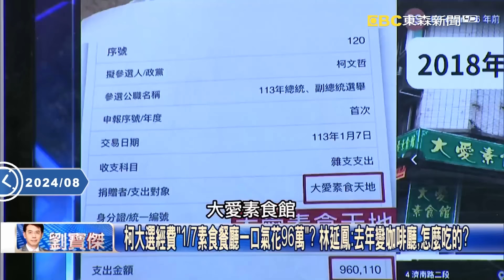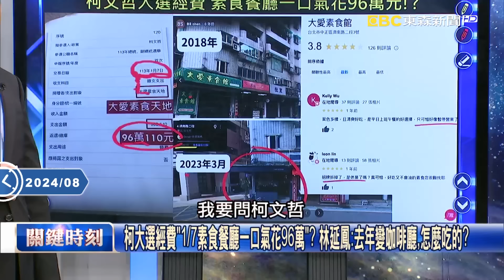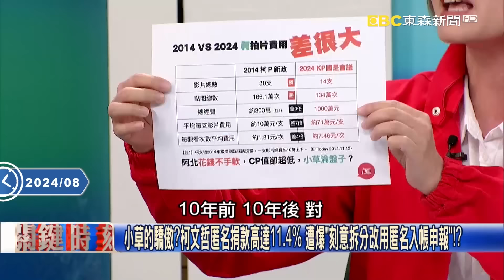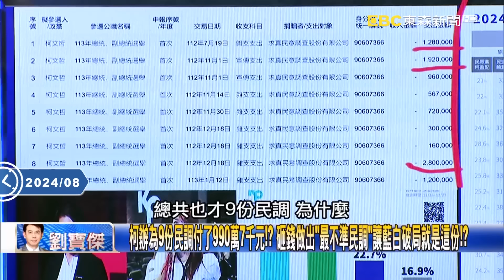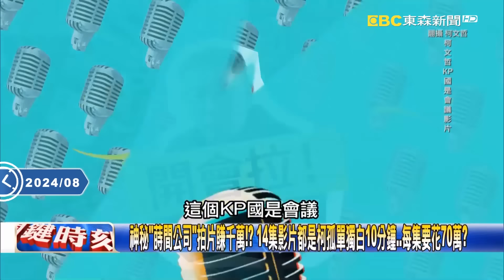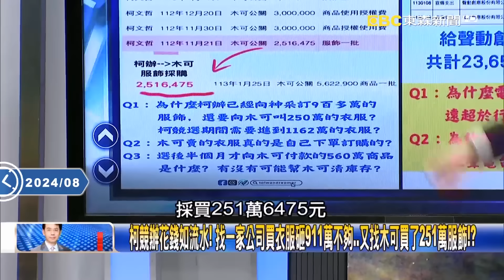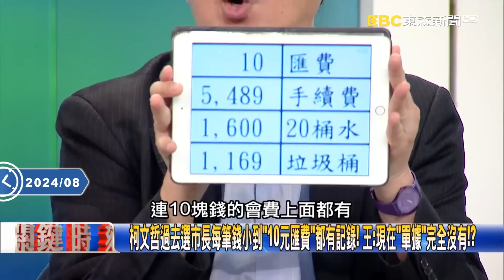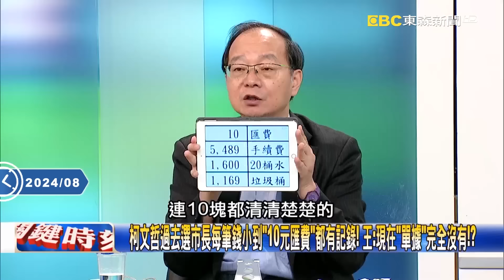吳子嘉怒喊「我曾是大傻草」民調免費幫他做！傻眼柯文哲「只會行騙」：北檢會追殺到底！【關鍵時刻】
(00:00:00)柯大錢大權一把抓！募款所得「涓滴不遺」放自己口袋！？ 吳：沒想過要讓小雞當選！
戴利玲怨帳目出問題「民眾黨沒人處理」 吳：黃珊珊已盡力！錢恐落入私人口袋！？
尼奧時樂916萬只是「起身炮」！ 吳：木可成柯氏家族「聚寶盆」小草熱錢源源不絕！
(00:07:33)黃珊珊送中評會恐被撤黨籍「下一步丟立委」？ 吳：柯將力保因三大案「共犯結構」！
民眾黨存亡之秋…黃國昌笑意忍不住了？ 柯P、黃珊珊大難臨頭「昌神」黃袍加身！？
假帳風暴席捲全黨…只有黃國昌能全身而退？ 立院總召「責任重了」笑意藏不住！？
黃國昌「硬實力」接收全黨？ 擁最高網路流量…民眾黨有「昌派」等著推翻黃珊珊！？
柯文哲若遭法辦…民眾黨恐將「柯下昌上」？ 吳：黨內透露黃國昌100%補選黨主席！
民眾黨權力洗牌…黃國昌嘴角上揚「總統夢近了」？ 吳：柯若落馬黨主席大戰開打！
(00:21:53)假帳風暴源頭是尼奧、端木正獲申報權限黃珊珊不知情？ 張：簡直在講鬼故事！
假帳、假民調、假募款？從藍白合民調「猛喊讓6%還坐二望一」？ 張：都是黃珊珊！
都是尼奧！黃珊珊2022選北市長三場造勢豪砸3540萬 蔣萬安單場僅花280萬？
檢調大陣仗直攻「金流」查柯文哲政治獻金案？ 姚：若被找到金流就難逃定罪！
民眾黨假帳風暴擴大檢調今搜索7處已約談6人 姚：黃珊珊有權無責超厲害！？
要弄死誰？柯文哲政治獻金案狂燒黃珊珊今怒告端木正？ 姚：要逼會計師反撲？
陳佩琪人頭公司被揪出因為有人爆料？ 姚：民眾黨內鬥想理清金流越燒越大！
柯大選經費「1/7素食餐廳一口氣花96萬」？ 林延鳳：去年變咖啡廳，怎麼吃的？
小草的驕傲？柯文哲匿名捐款高達11.4% 遭爆「刻意拆分改用匿名入帳申報」！？
10年對比成照妖鏡？2014「柯P新政」製作費350萬 2024「國是會議」要價1000萬？
(00:38:02)柯辦為9份民調付了990萬7千元！？ 砸錢做出「最不準民調」讓藍白破局就是這份！？
柯競總300多坪花1200萬裝潢、172萬設計！？ 簡陋輕鋼架「臨時裝潢」要豪宅價格！？
神秘「蒔間公司」拍片賺千萬！？ 14集影片都是柯孤單獨白10分鐘…每集要花70萬？
從賣仙人掌改行拍片發大財？ 登記地址有93家公司登記…蒔間恐是「幽靈公司」！？
柯競辦花錢如流水！ 找一家公司買衣服砸911萬不夠…又找木可買了251萬服飾！？
蒔間公司同地址有93家公司！？ 沒打算長期經營「無實體」隨時能收攤馬上變斷點！
蒔間、尼奧、時樂、木可…多路人馬一起撈柯文哲競辦的錢？ 吳：有多股勢力一起A！
柯文哲大難臨頭…陳佩琪還用兒人頭「公務員開公司」！ 吳：全家可能都要進去關！
花錢不手軟？ 柯競辦千萬裝潢費、二百萬設計費！ 簡：非合理價還號稱「省」長！？
黃珊珊頻示意只負責回答尼奧…競選總幹事其他都不知情？ 簡：有「不能說」的！？
「木可、尼奧、時樂、蒔間有限」公司名稱組合很玄！ 姚：柯文哲一定得罪很多人！？
柯文哲政治獻金下游商紛紛跳船「水很深」！？ 姚：肥水不落外人田錢要自己賺！？
木可停運喊捐錢…檢廉追回流「數百萬」可疑金流！ 王：會不會把錢捐給柯的基金會？！
陳佩琪坦承用兒名字開公司賣咖啡…營業項目卻包山包海！？ 王：連「民調」都有！
柯文哲過去選市長每筆錢小到「10元匯費」都有記錄！ 王：現在「單據」完全沒有！？

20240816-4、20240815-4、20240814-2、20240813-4